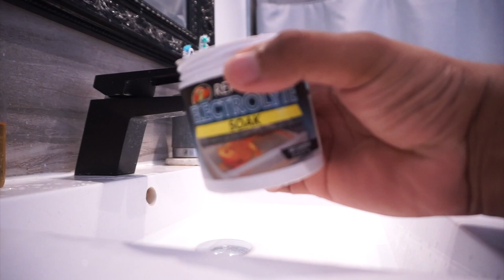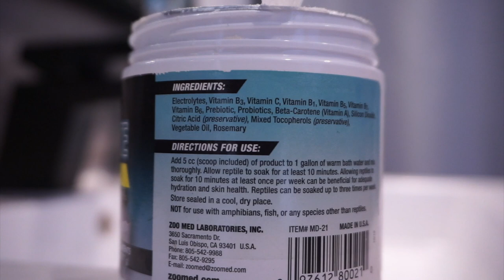Syringe Feeding My Bearded Dragon | Can I Save Her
In today's video I wanted to give you a quick update on my girl Bibi, My bearded dragon Bibi has been feeling sick and has to be syringe fed to survive so I'm doing my best to make sure she gets all the help she needs to bounce back ! Bearded dragons can get sick no matter how well you care for them so it's important to see the signs and get into action.